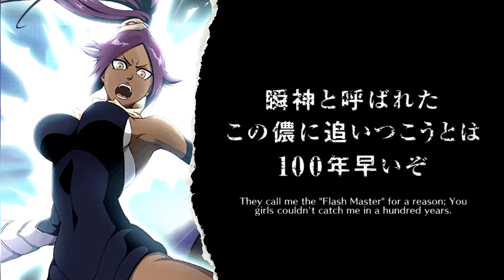FLASH GODDESS! RESURRECTED YORUICHI GAMEPLAY | Bleach Brave Souls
3/5 lv 5 transcendence Yoruichi's gameplay...